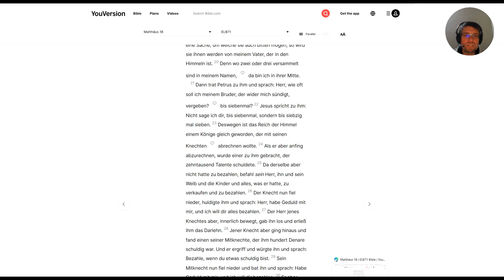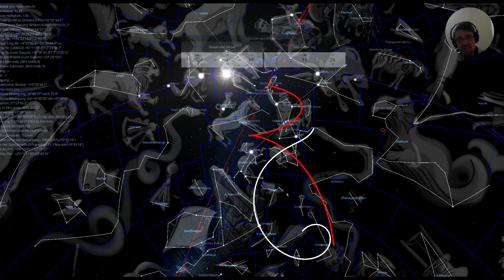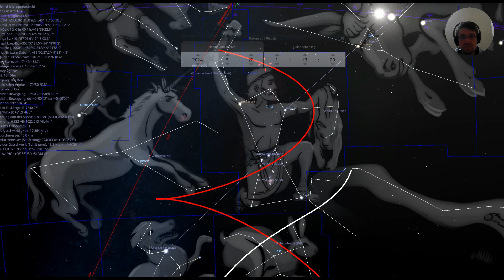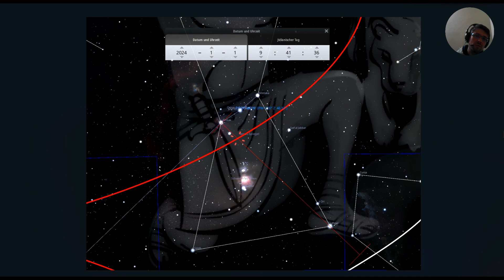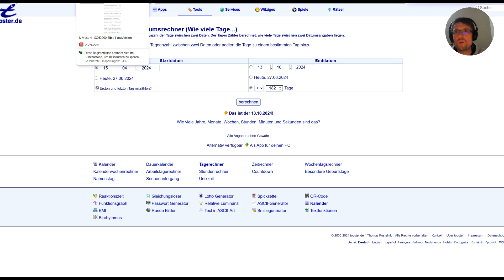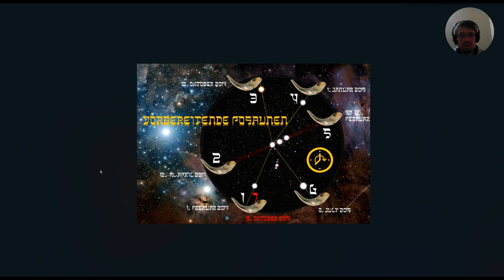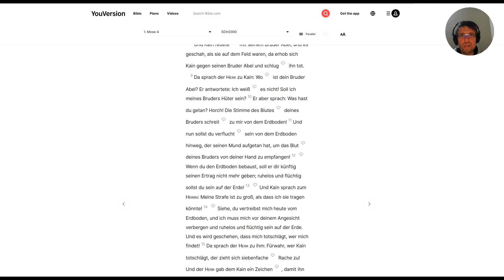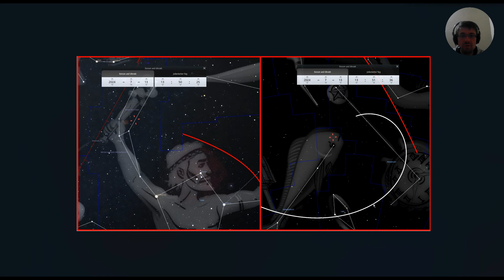Das 5. Siegel und die Zeit der Märtyrer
Das fünfte Siegel ist durch die Frage der Seelen der Märtyrer, die sich unter dem Altar befinden, in zwei Teile aufgeteilt: Wann (1.) richtest Du und (2.) rächst Du unser Blut an denen, die auf der Erde wohnen?
Seit 2014, beim Beginn des Gerichts an den Lebenden, öffnete sich das 5. Siegel und das Richten durch das Gericht an den Lebenden startete. Doch wann beginnt Jesus das Blut der Märtyrer zu rächen an denen, die auf der Erde wohnen? Wann beginnt der zweite Teil des 5. Siegels und die Zeit der vielen Märtyrer in der allerletzten Zeit? Erfahre dies und sei erstaunt was das Studium des Himmels in Verbindung mit dem Wort Gottes aufzeigt!

Möge der Herr dich beschützen und segnen in dieser letzten Zeit und dich führen und leiten in deiner Berufung als Auserwählter um bis in den Tod für unseren Vater treu zu sein.

und natürlich Youtube: 😂